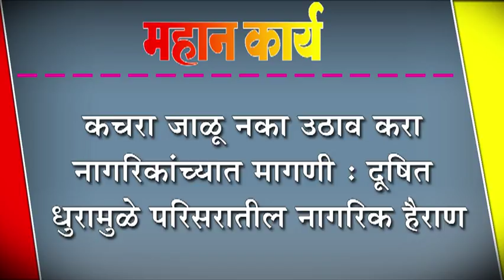कचरा जाळू नका उठाव करा नागरिकांच्यात मागणी : दूषित धुरामुळे परिसरातील नागरिक हैराण